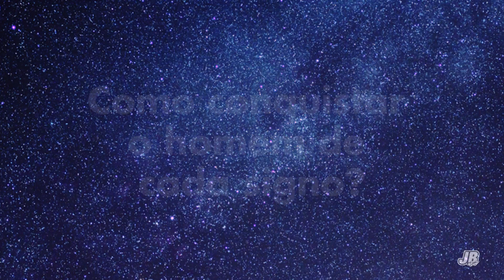COMO CONQUISTAR O HOMEM DE GÊMEOS